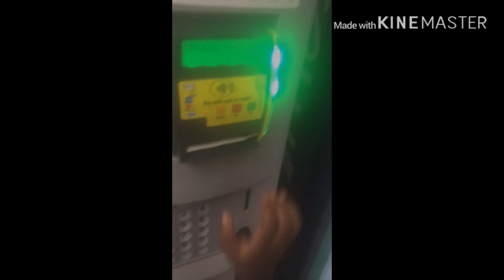WHAT HAPPENS WHEN YOU PUT A $5 BILL IN THE VENDING MACHINE 😱